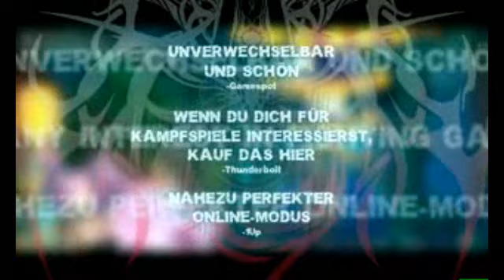BlazBlue Continuum Shift - Trailer (Deutsch)